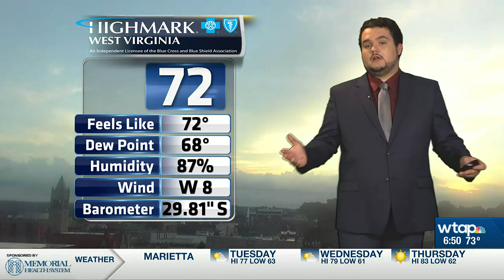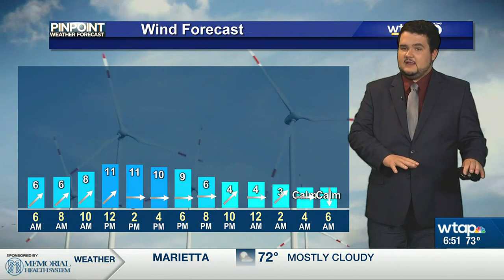WTAP Pinpoint Weather AM Update 8/15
Cooler than average temperatures are going to stick around after the rain moves out of the Mid-Ohio Valley.